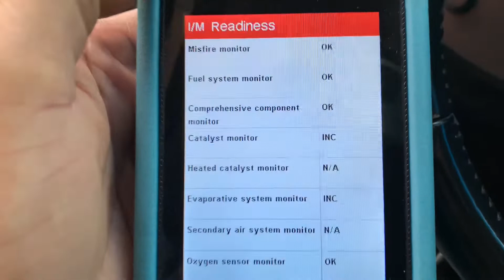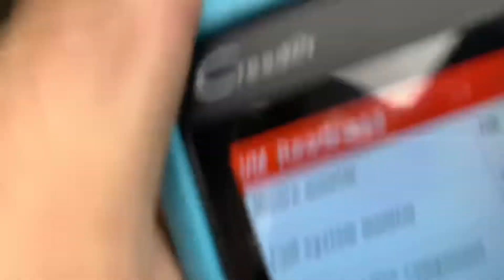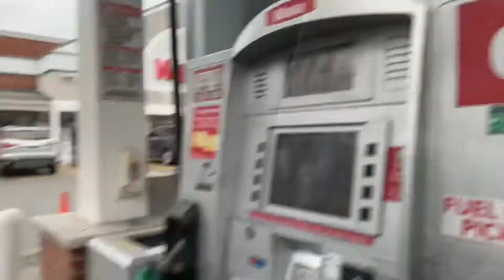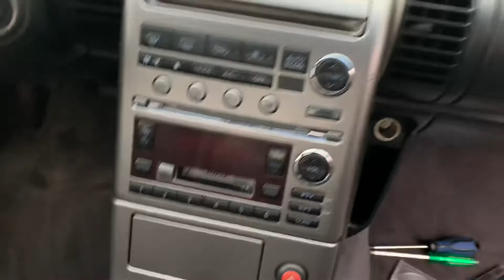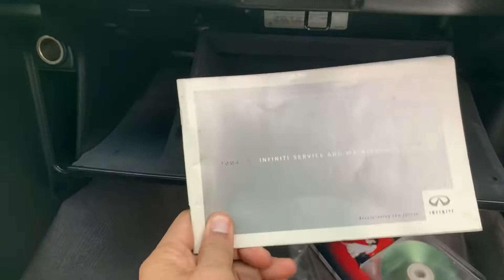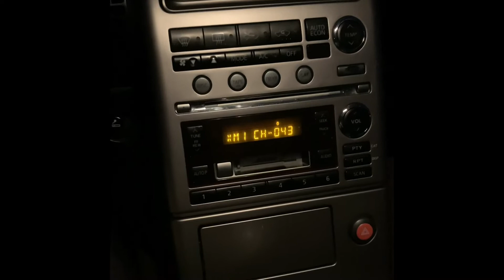I Found A Cheap RARE Car on Facebook Marketplace! I HAD TO TRY AND BUY IT!!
We go to check out a possible flip car.

My Filming Equipment:
Canon EO M50
Rode VideoMicro Microphone
Camera AC Adapter
Joby Tripod
Studio Lights